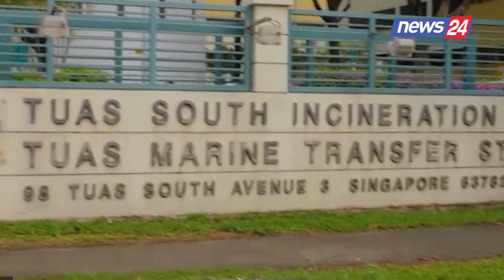‘Rrjeti i Aksionit të Bazelit’: 2,100 ton mbetje industriale, pritet të kthehen në Shqipëri